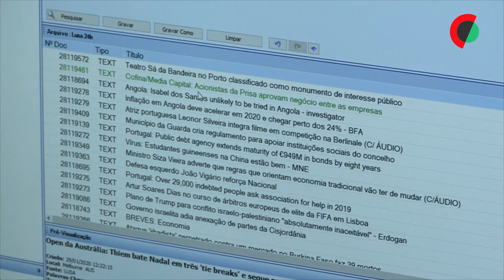Estamos onde a notícia acontece!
A Lusa é a maior produtora e distribuidora de notícias sobre Portugal e o mundo, em Língua Portuguesa. A agência acompanha a atualidade nacional e internacional a cada segundo, e distribui informação em texto, áudio, foto e vídeo.
A rede Lusa de correspondentes cobre geograficamente todo o país e está presente em 29 de países do mundo.

Edição: Ana Folhas